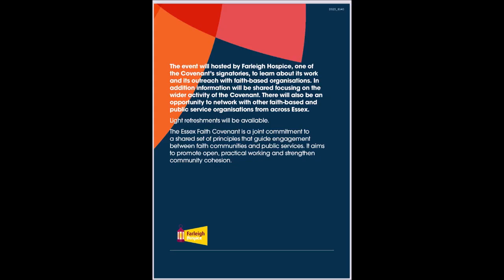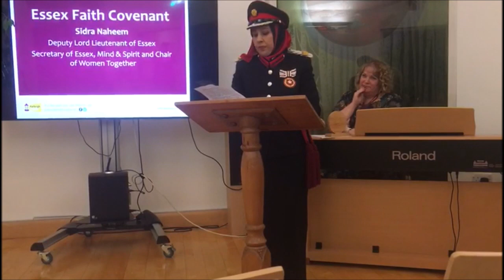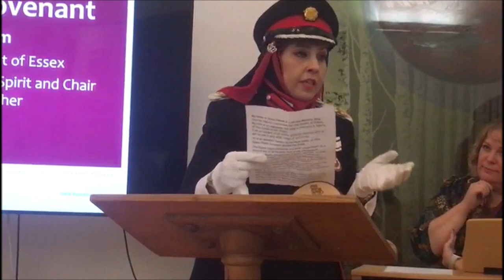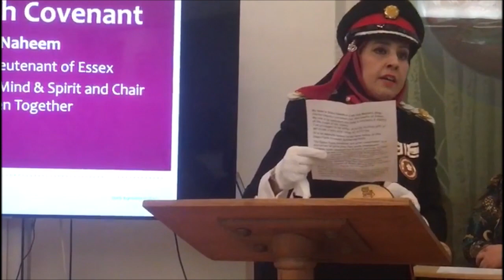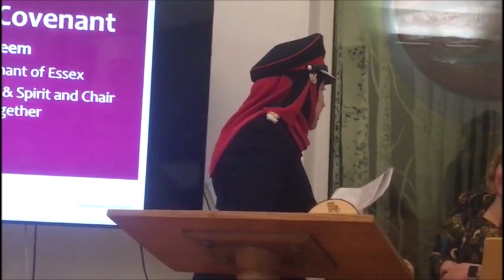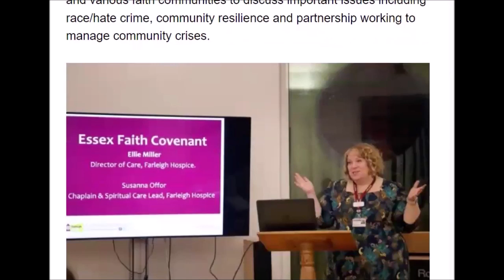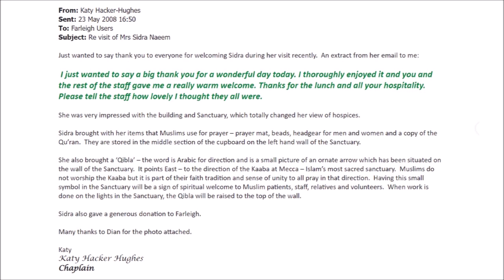Essex Faith Covenant 2023 @Farleigh Hospice, Includes speech as Deputy Lieutenant, Tour & Newsletter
Like my Facebook fan page to keep updated with future events